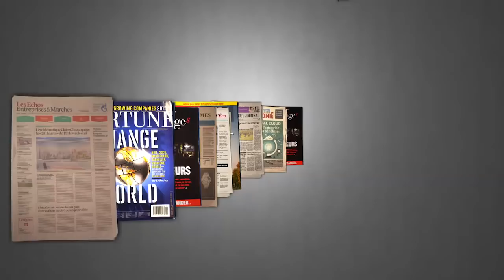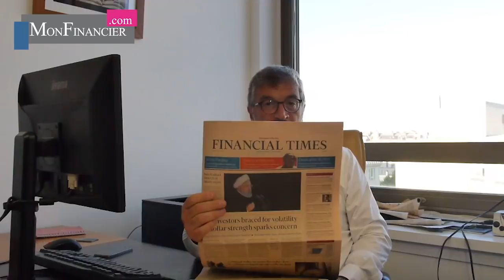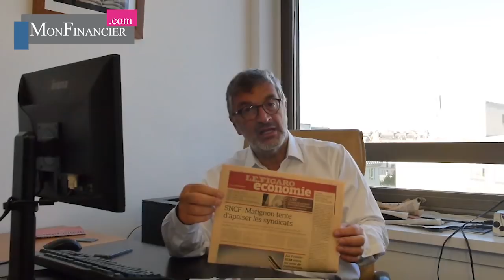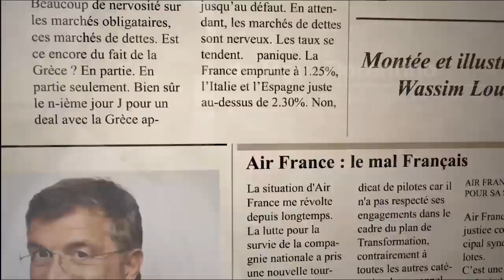Le comeback du dollar ?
Le comeback du dollar; Secousses sur les marchés émergents; L'attente sur l'accord nucléaire iranien; Air France un drame à la Française; La semaine des 3 jours